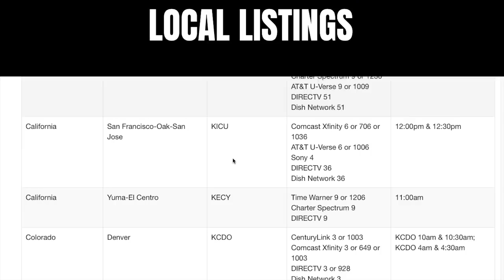Feed the Kids or Feed the Meter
A single mom comes to court and learns she has multiple red light violations, but is saved by the kindness of a stranger.